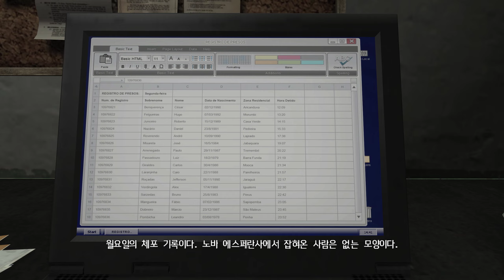맥스 페인 3 #09 (Max Payne 3 2012)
난이도 : 어려움

정말 어렵습니다

죽어서 다시 시작하는 부분이 많습니다